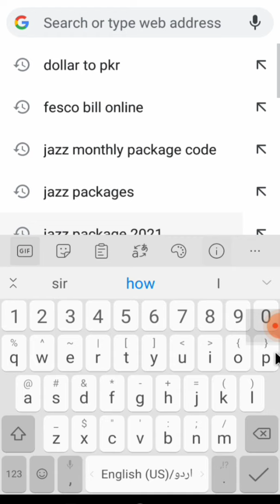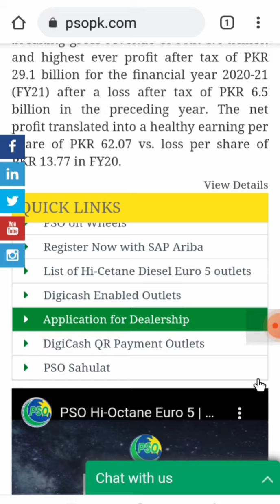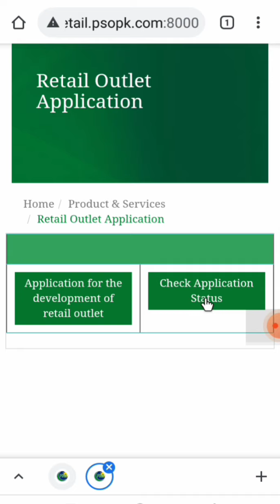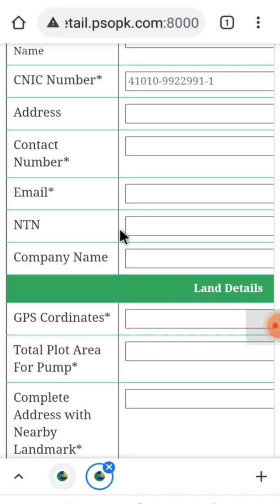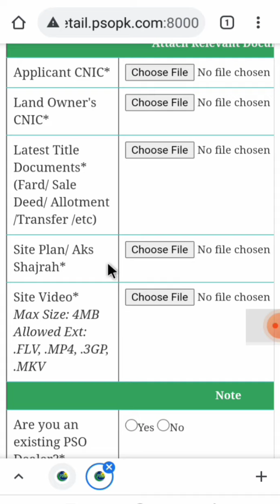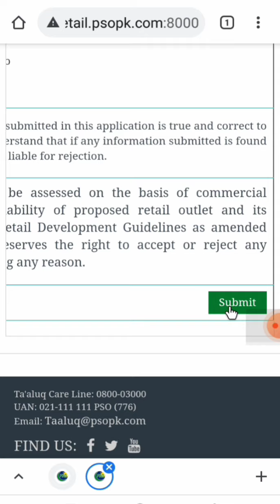How to apply for Dealership In PSO online